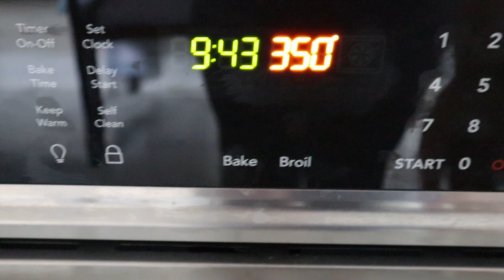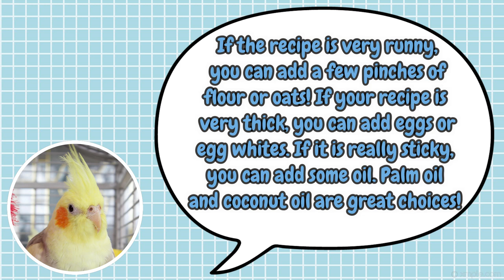The Most Delicious Potato & Carrot Bird Treats 🥕🥔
typo: I meant “almond” not “almong” 😅
Choosing the right foods are really important! Feeding your bird correctly is also really important! You can try this healthy snack for your parrots! :)

Enjoy! Comment if you got any questions! :)

Camera:
Canon EOS M5
Canon T3I
Iphone 8
Software Used:
Filmora & Adobe